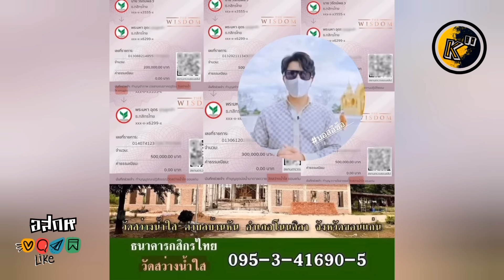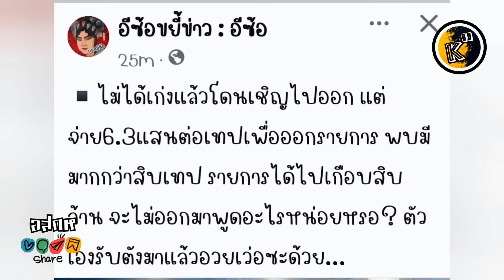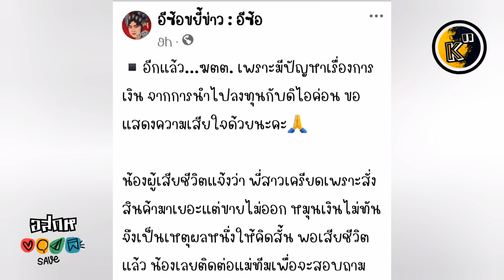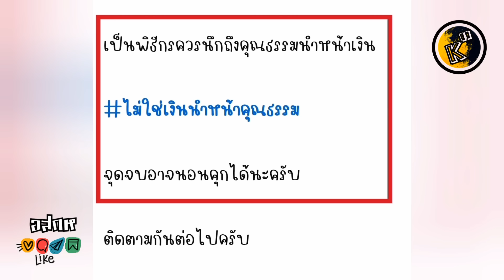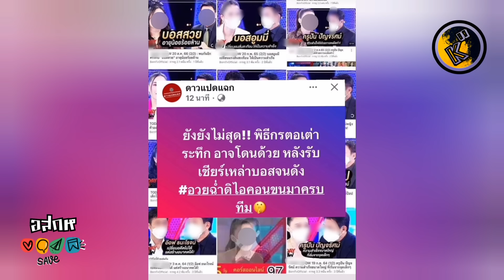อสกห© พิธีกรติดคุก "ทนายเด" ชี้ยัดคุกให้เข็ด ไม่สน "ต๋อย" ตำนาน เทปละ 6แสน3 หลัก10ล้าน = ร่วมกระทำ?